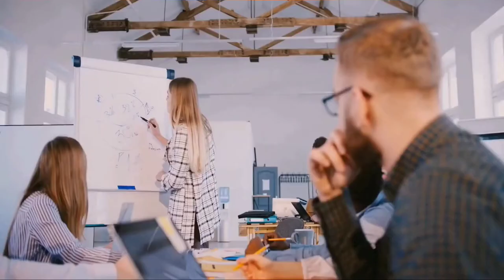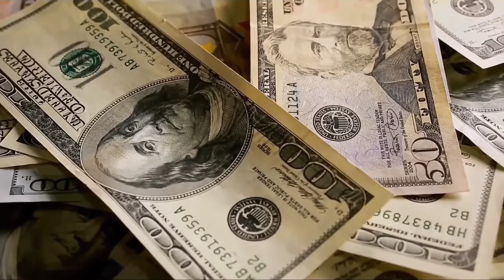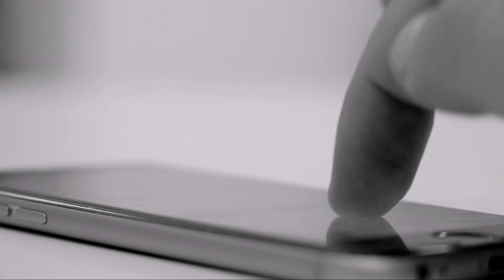Warren Buffett's Advice, And many more.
One of the most important thing you can do today: Learn.

We share with you solid advice, strategies and plans from most successful Investors of our time, Backed by their results and successes.